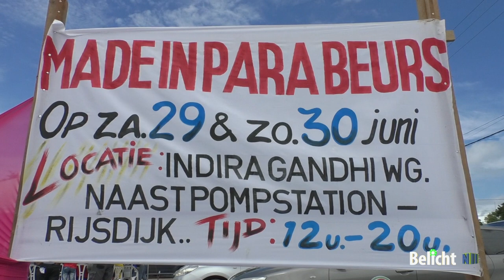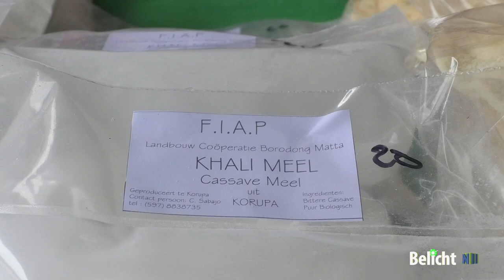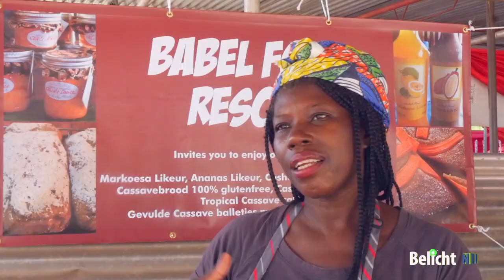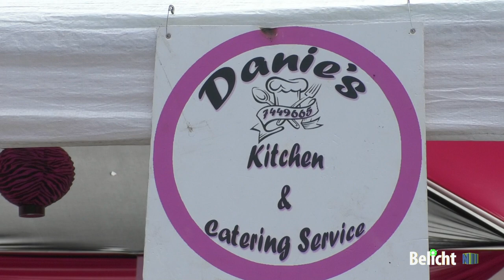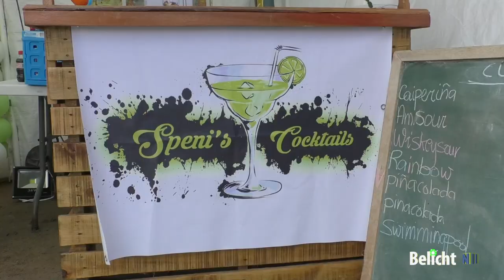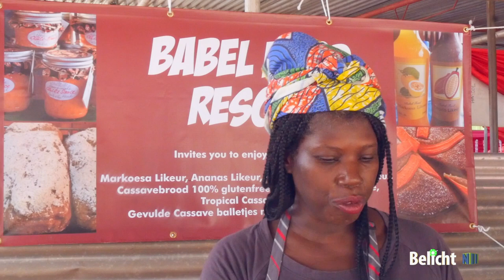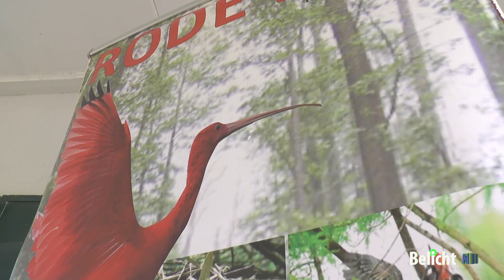Belicht EP 22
- LBB voorlichting over kustvogel te Alliance
- Made in Para beurs